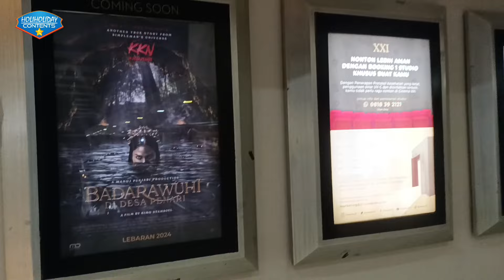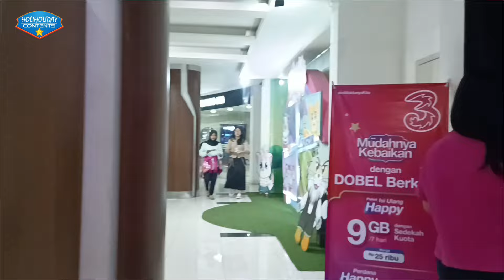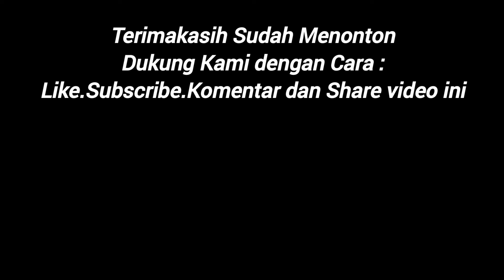MALL BINTARO PLAZA 2024 SEKARANG MAKIN KEREN DAN LENGKAP#bintaroplaza#bintarojaya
MALL BINTARO PLAZA 2024 SEKARANG MAKIN KEREN DAN LENGKAP@HOLHOLiDAY

Pada video kali ini kita akan melihat suasana terbaru dari Mall Bintaro Plaza.

pasar tanah abang sepi pengunjung
itc cipulir terbaru 2023
Pasar Glodok city,
Glodok City,
ITC Fatmawati,
Mall Balekota
mall sepi
pluit junction kenapa sepi
mangga dua
cibinong square
cibinong square sepi
cibinong square tutup
cibinong square sekarang
cibinong square 2022
mall angker,
plaza semanggi,
5 mall terbesar di jakarta
Roxy Square
Tamini Square
Holiholiday
mall tutup terbengkalai
Grand Paragon,
mall bogor
CBD Ciledug
Ciplaz ciledug
ciplaz ramayana ciledug
Depok town square
depok town square sepi
depok town square sekarang
mall depok town square
bsd junction
bsd junction sepi
bsd junction tutup
bsd junction angker
bsd junction kini tinggal kenangan
pluit junction
pluit junction hari ini
pluit junction 2023
pluit junction terbaru 2023
mall taman anggrek parkir
mall taman anggrek ice skating
mall taman anggrek jakarta barat
mall taman anggrek zombie
mall taman anggrek 1997
mall taman anggrek malam hari
mall taman anggrek 2023
mall taman anggrek terbaru
mall taman anggrek hari ini
mall taman anggrek sekarang
poins mall
poins square lebak bulus
poins square
poins square sepi
bintaro plaza sekarang
bintaro plaza hari ini
bintaro plaza 2024
binplaz